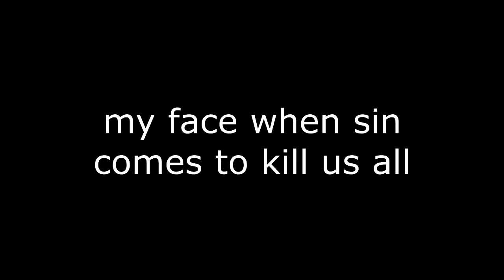Bain's World: Final Fantasy X Deluxe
people die, and yuna dances